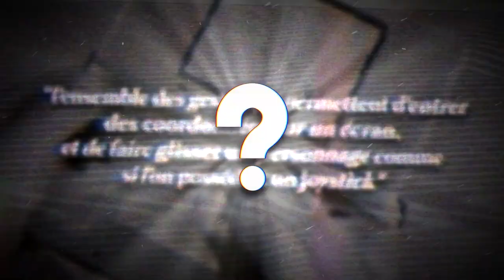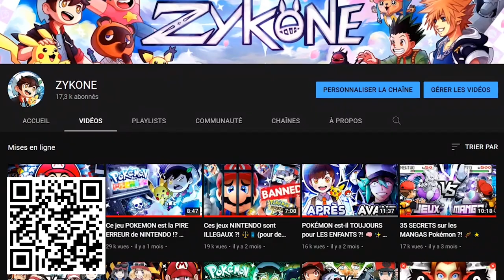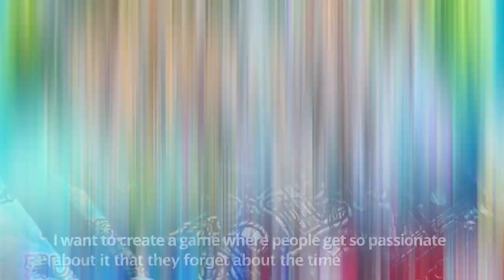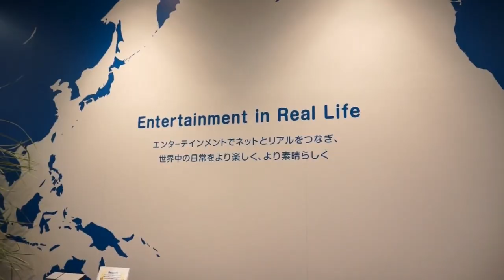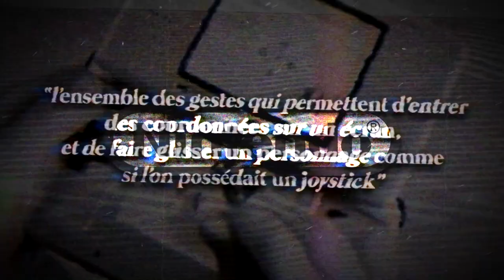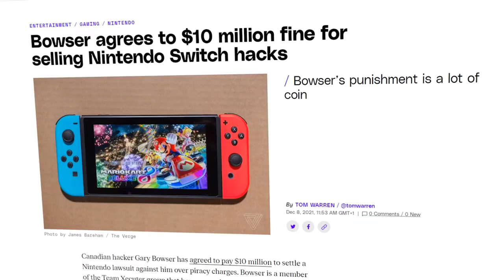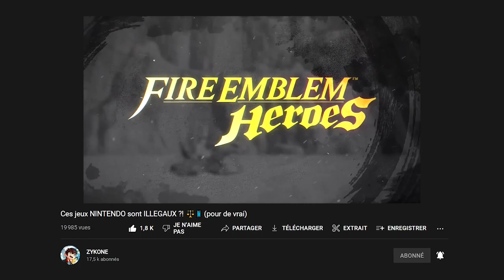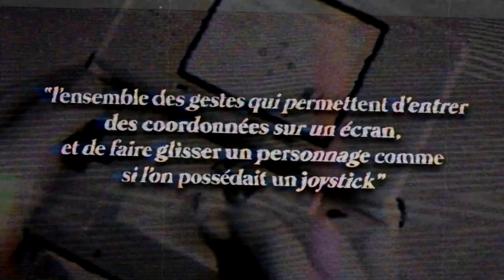Le plus GROS PROCES de NINTENDO !? 💥💰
YO c'est ZYKONE !

& Get a special starter pack [Available for the next 30 days]

Aujourd'hui on parle d'un des plus gros procès de NINTENDO !! Un procès... à presque 100 MILLIONS de DOLLARS !

Durée du partenariat:
"00:00" : Introduction
"01:06" : partenariat
 "02:26" : suites de la vidéo
"10:07" suite de la vidéo
Merci à AXIOME pour l'aide à la MINIA !